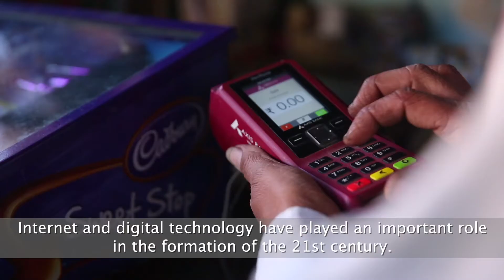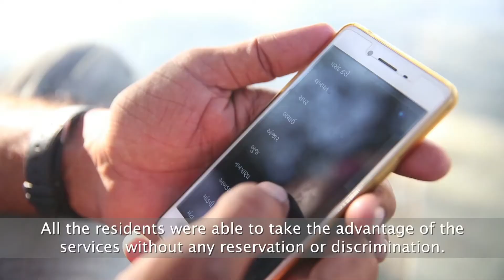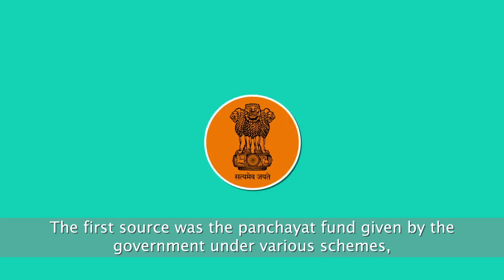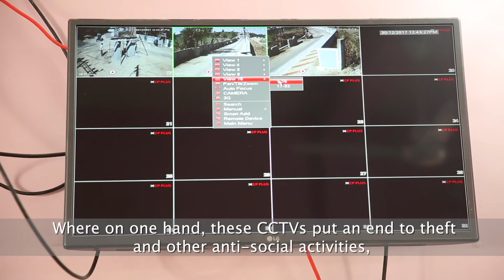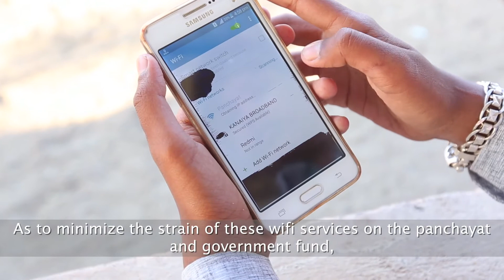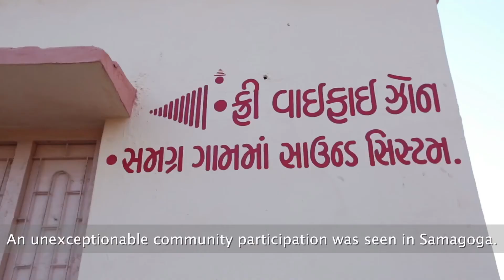Smart Village_Samagoga Gram Panchayat_Gujarat